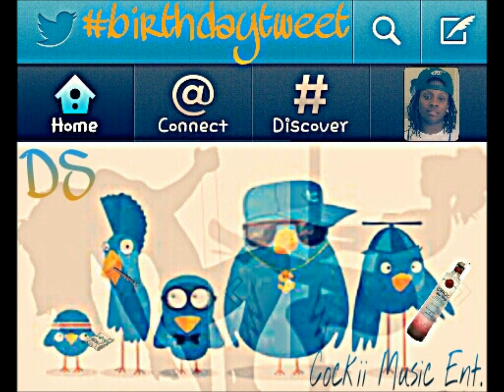The Motto Remix Feat DS & Mike D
Follow On Twitter: @ThaRealDS
Follow On Instagram : ThaRealDS